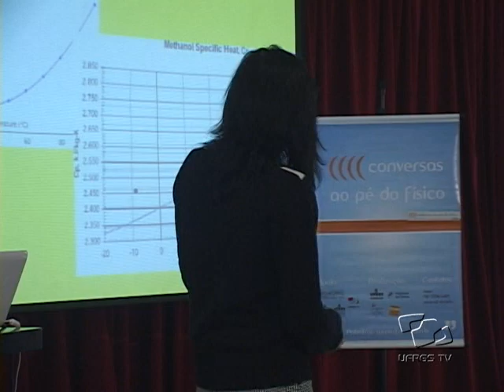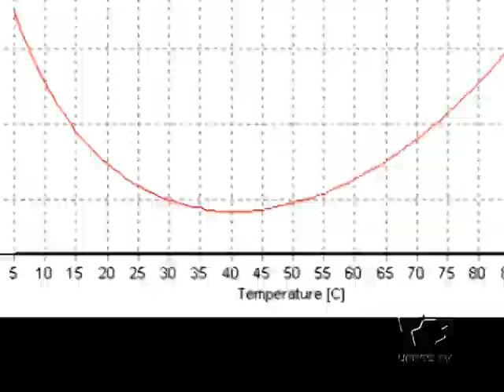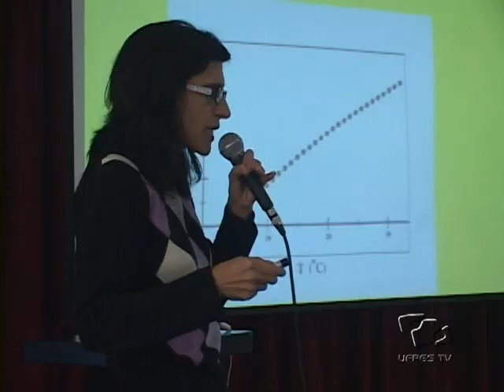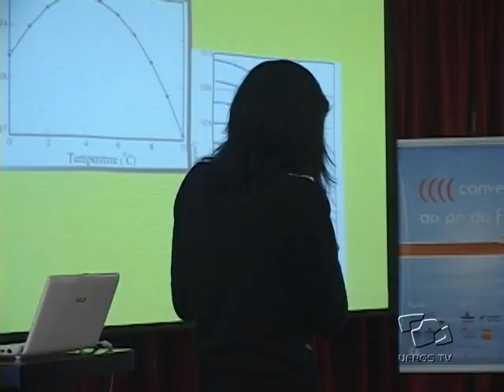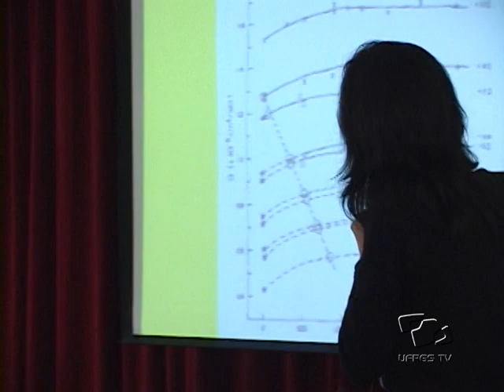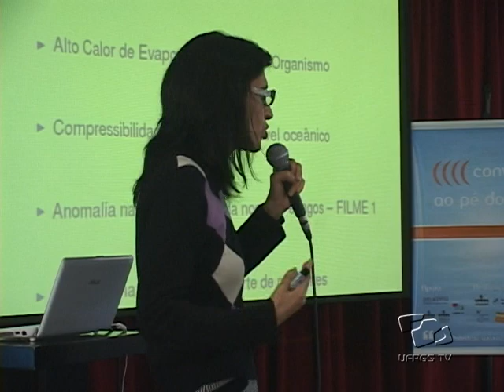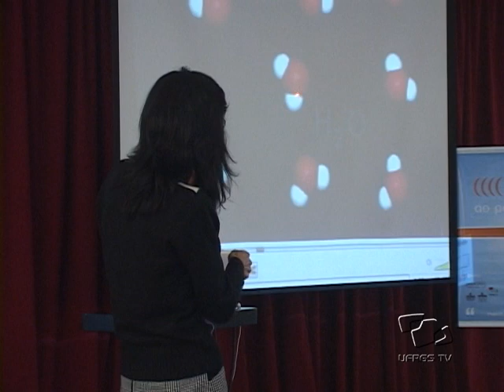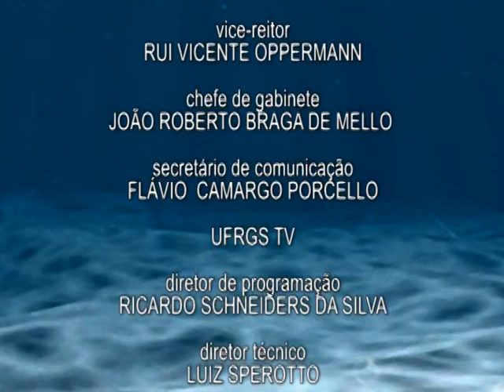Simplifísica - Água e outros líquidos complexos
A água está presente em todos os seres vivos e os oceanos funcionam como um imenso reservatório térmico. A compreensão de como e por que este comportamento aparece é extremamente importante para compreendermos como surgiu e como é mantida a vida na terra. O uso de propriedades anômalas dessa substância é uma ferramenta importante para construção de novos materiais. Entre outros líquidos, a premiada professora Márcia Cristina Barbosa apresenta as propriedades físicas não convencionais dessa substância tão necessária quanto curiosa.
MARCIA CRISTINA BARBOSA é professora do Instituto de Física da UFRGS, com experiência em Física da Matéria Condensada. Por seu trabalho anomalias dinâmicas da água ganhou o Prêmio Loreal e Unesco de Mulheres nas Ciências - Física. Em paralelo tem atuado em questões de gênero na ciência pelo que ganhou a Nicholson Medal dada pela American Physical Society. Faz parte da International Union of Pure and Applied Physics e membro titular da Academia Brasileira de Ciências.